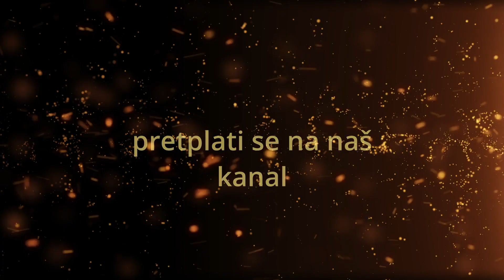Obratimo se Gospodinu i slušajmo njegov glas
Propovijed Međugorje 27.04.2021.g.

Poslušajte predivnu propovijed i saznajte kao da slušamo glas Gospodinovo koji nas zove.